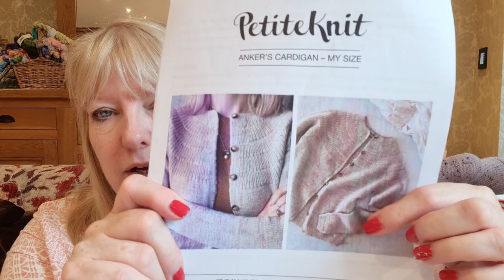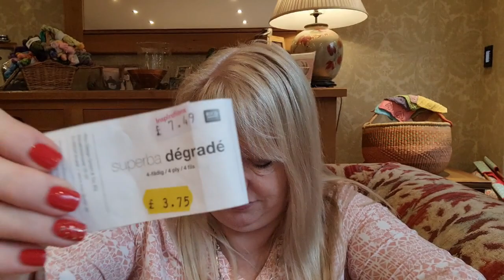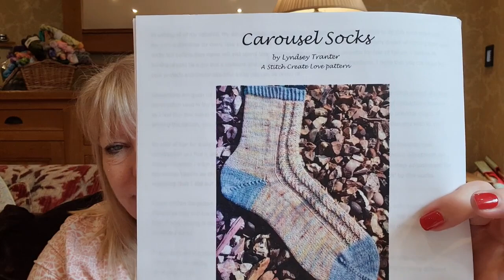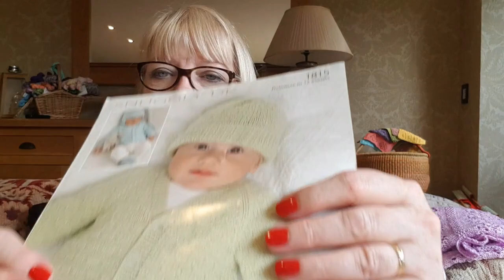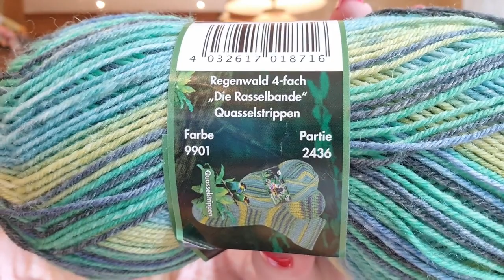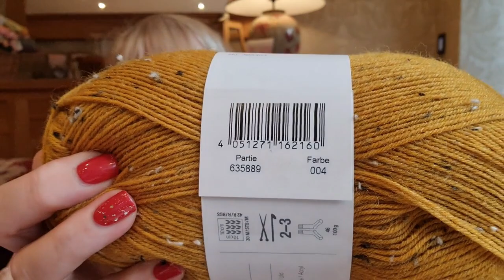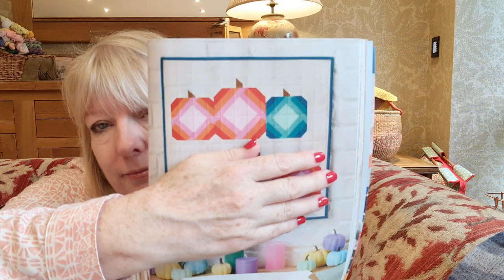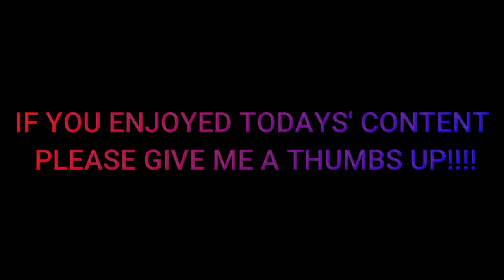Episode#18 - It's a long one!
Hello my name is Karen from Stitches and Jacks Episode# 18  Shownotes, thank you for joining me today I really appreciate your company.  This podcast episode is a long ride, so make yourself a drink, pull up a chair and craft along with me.  I hope you enjoy joining me on this part of my crafty journey.  You can find me at the following places;

FINISHED OBJECTS
Humblei Bee Shawl by Fibre Tales Yarn Choice: Woolly Knits Blue Face Leicester acrossthepondshawlkal runs to 1st July to September 30th
SOCK TALK
SOCKS TEST KNIT FOR BLUE FERN YARNS
PATTERN :- FIR CONE SOCKS - YARN BLUE FERN YARN EARL GREY
Lauren from BlueFernYarns is hosting a WIP along and a finished object along as a thank you for customers.  To enter you need to use at least 50% of BlueFernYarns and can enter anything started on 1st August.
See Laurens' podcast for details.
Vanilla Socks - Recipe My Own Yarn: Rico Design Superba Degrade
Rainbow Sock Chronicles - September Socks
Pattern - Walk the Track Socks by Shannon Blue Fern Yarns
Yarn: Wash Your Hands by Stranded Dyeworks

WIPS
Ankers Cardigan by Petite Knits - Yarn Adriafil Knitcol 073 003
ankersobsessedkal LONG TERM WIPS

FUTURE PLANS
Please recommend a pattern for a pair of socks for the Strictly Cast On
Hosted by ThisNannyKnits
A make along to knit 500 pairs of socks for the West Midlands Ambulance Staff as a thank you for the work and dedication during the Covid pandemic. To participate you can:  Knit a pair of socks, or as many as you wish, or knit a tube or send a ball(s) to yarn to This Nanny Knits.  Please contact Lucy for details.